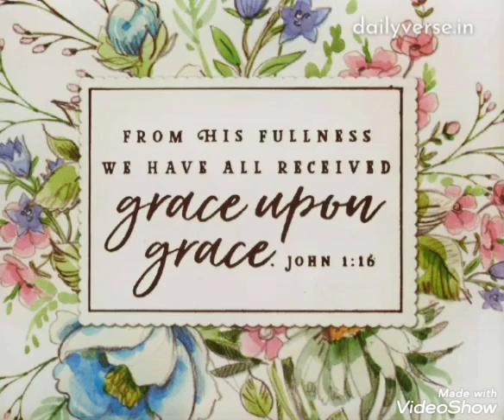From His fullness